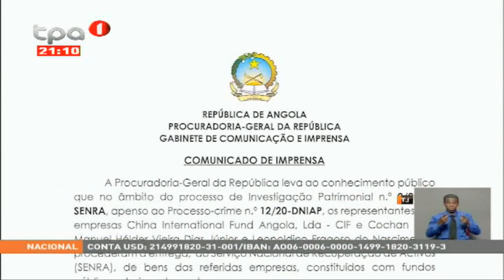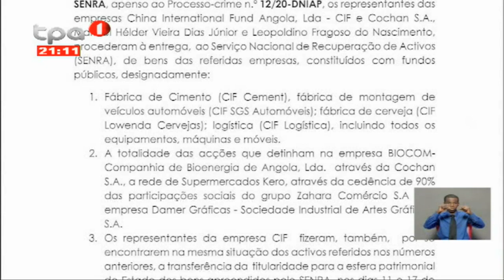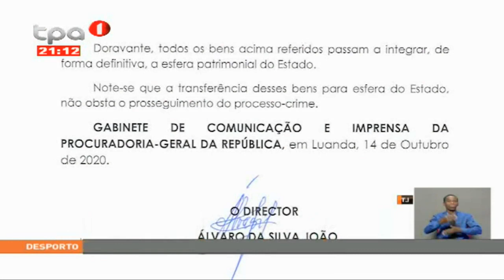Generais Kopelipa e Dino - Entregam bens constituídos com fundos públicos ao estado